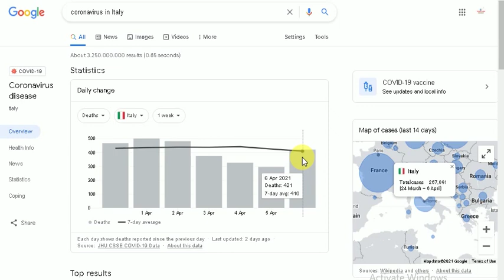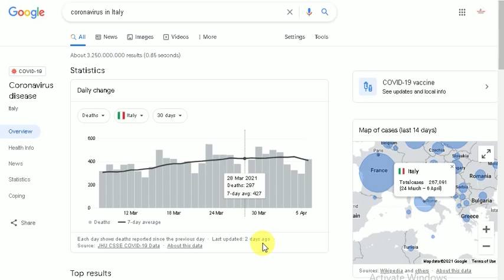coronavirus cases in italy || lockdown in italy | ITALY NEWS.